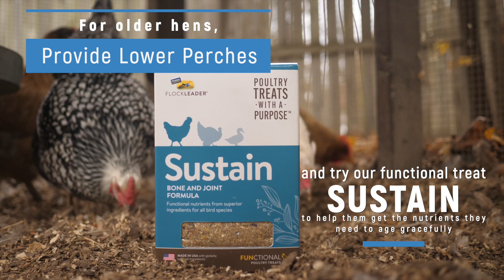Chicken Behavior Explained: Perching and Roosting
Join Dr. Mikayla as she discusses perching and roosting, when birds sleep or rest. Learn more about this particular behavior and get a few tips to help your flock rest comfortably, no matter their age.